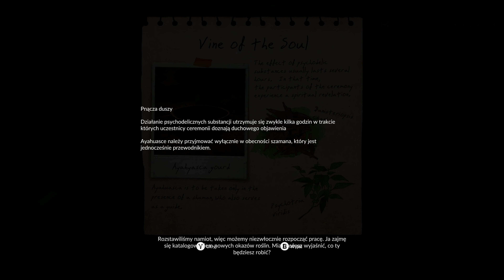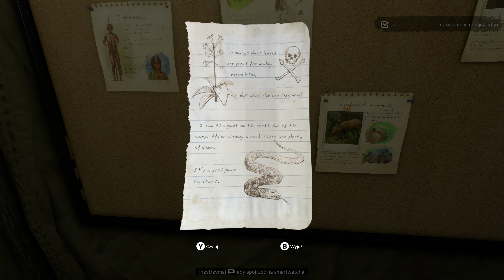Green Hell PL | Xbox Series X | #01 Samouczek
Hej. Zapraszam do obejrzenia jak prezentuje się Green Hell na XSX. Jest to typowy mój rzut okiem na  grę, którą z dużym prawdopodobieństwem będę chciał kiedyś ograć. Największą zachętą do tego będzie jak twórcą gry zechce się zrobić pełne wsparcie dla XSX. Na razie gra nie ma 60 k/s i często zalicza spadki klatek co trochę zniechęca. W każdym razie zapraszam na początkowy samouczek, który moim zdaniem mało co uczy :D